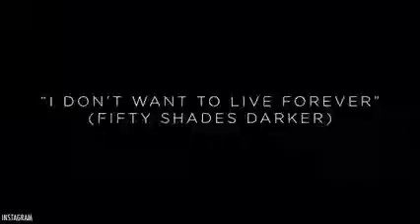Taylor Swift And Zayn Malik Release New Song For 'Fifty Shades Darker' Soundtrack